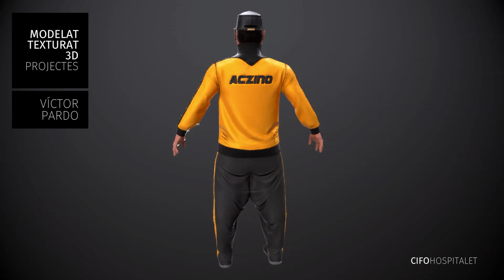Projectes finals dels alumnes del curs de Modelat i texturat de personatges 3D 2018